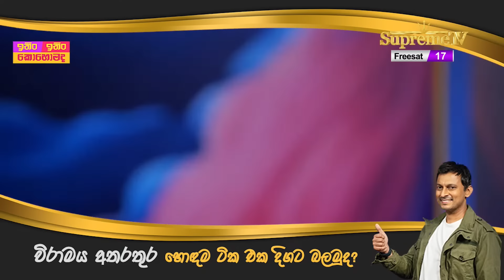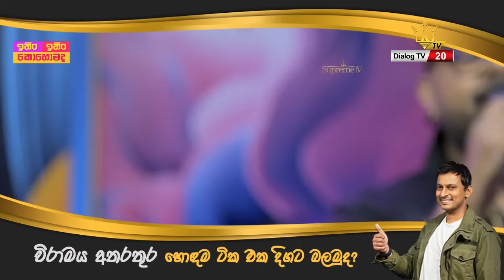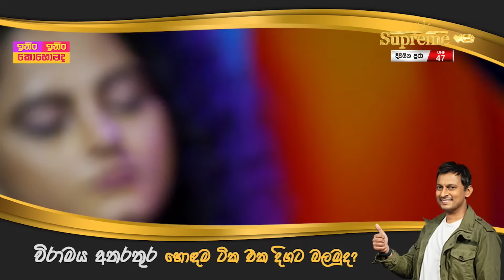ITIN ITIN KOHOMADA - ඉතිං ඉතිං කොහොමද | 2023-10-07 | Supreme TV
ඉතිං ඉතිං කොහොමද...

Dhananjaya Siriwardena with Big Doggy, DopeSkain, Dilo, MoMo, Ramesses Reezy and Dr.BSKing

ඉතිං ඉතිං කොහොමද...
සෙනසුරාදා  රාත්‍රී 7ට සජීවීව

වෙනස අත්විඳින්න
නිරතුරුවම Supreme TV බලන්න...

📺 Dialog TV: Channel No 20
📺 Freesat: Channel No 17
📺 PEO TV: Channel No 140

A. Music: Supreme TV respects the intellectual property rights of others. If you are a copyright owner and believe that your music has been used inappropriately, please contact us, and we will promptly remove the content or provide proper attribution as per your request.

B. Videos: Supreme TV respects the intellectual property rights of others.